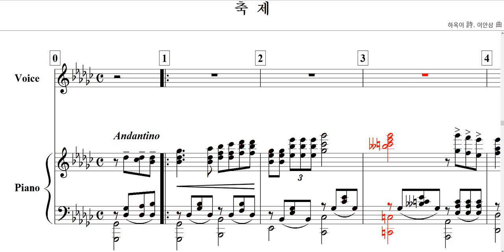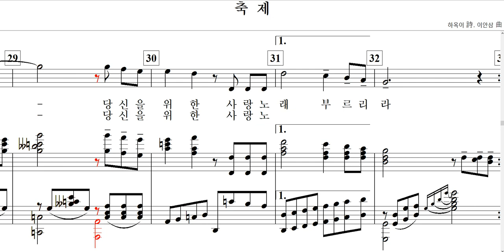축제(하옥이 詩. 이안삼 曲)-for Soprano